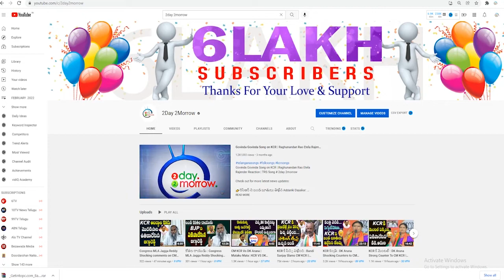రేవంత్ KVP మద్దతు | KVP Ramachandra Rao Supports Revanth Reddy || Warning to KCR # 2day 2morrow